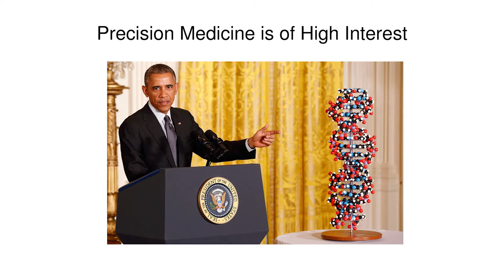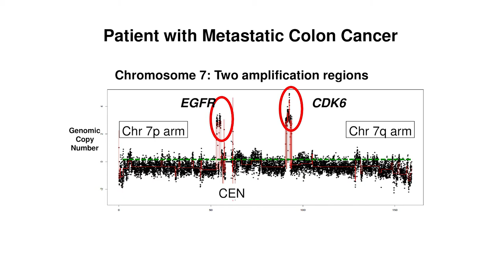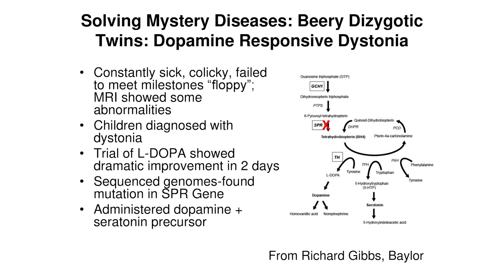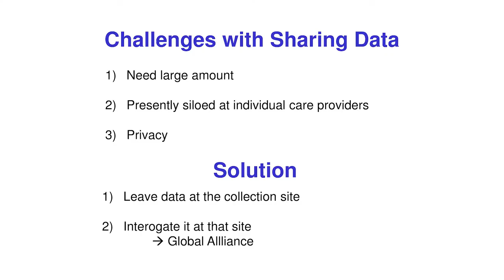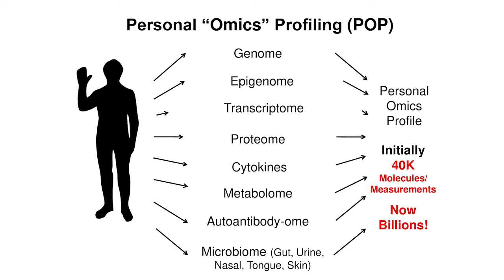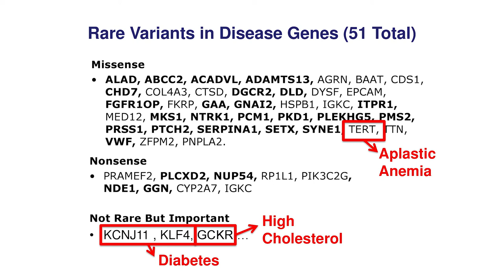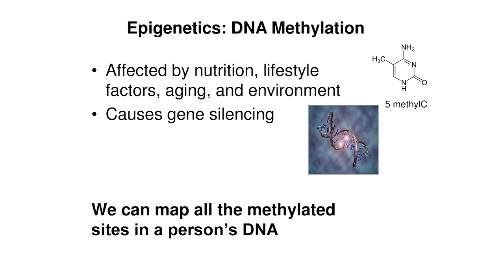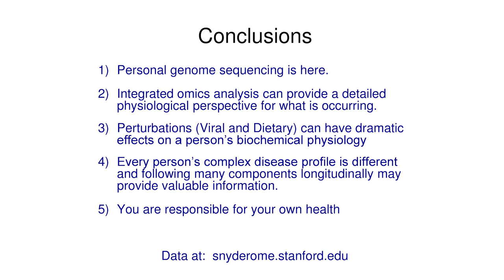Using Genomics and Big Data to Analyze and Manage Health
Michael Snyder is the Stanford Ascherman Professor and Chair of Genetics and the Director of the Center of Genomics and Personalized Medicine.